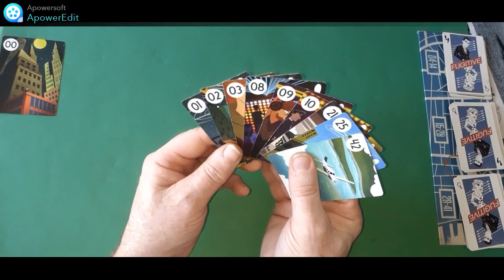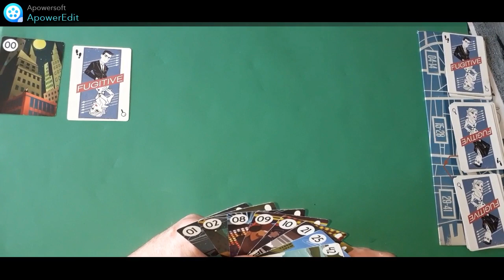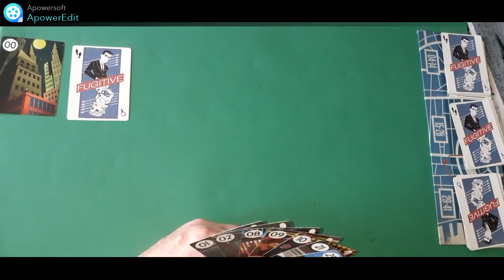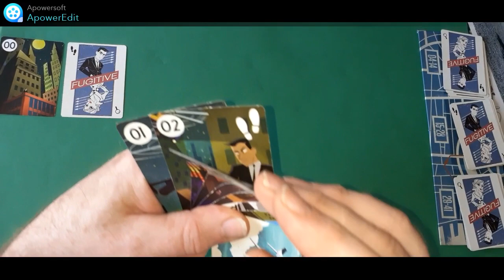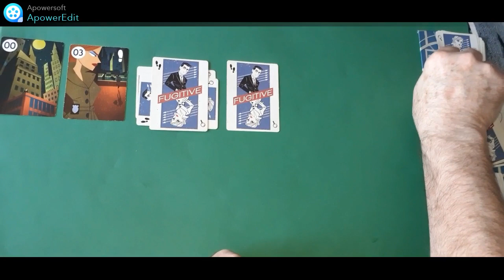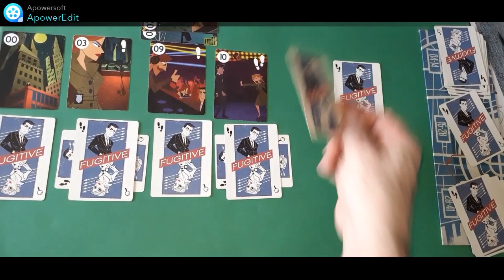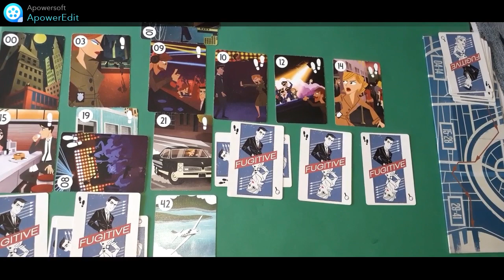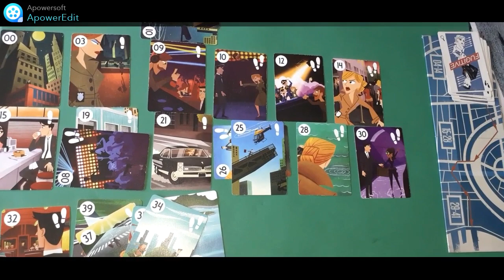Partie du jeu Fugitive